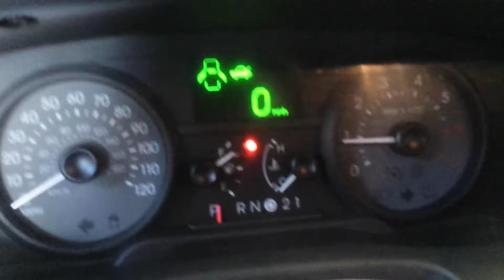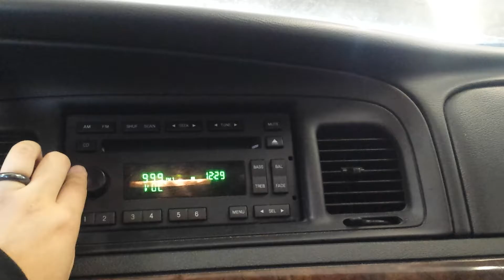16G0765 2008 MERCURY GRAND MARQUIS LS,4.6,A.T.,RWD,78088 MILES,MORRISON'S AUTO SALVAGE YARD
16G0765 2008 MERCURY GRAND MARQUIS LS,4.6,A.T.,RWD,78088 MILES,MORRISON'S AUTO SALVAGE YARD